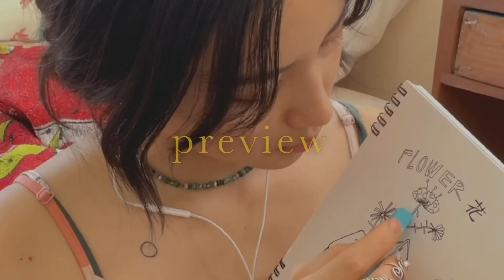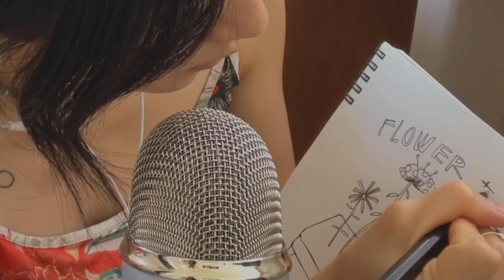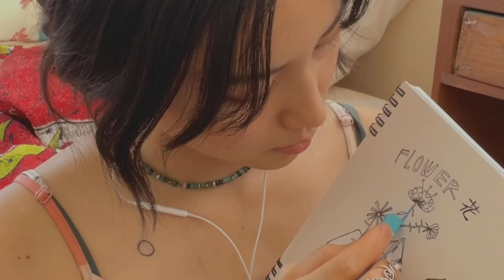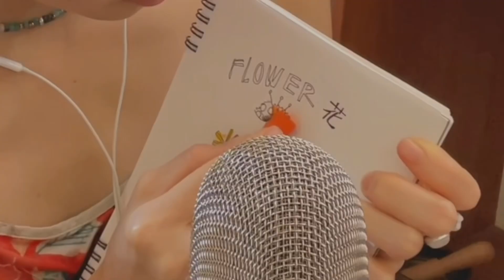ASMR 囁き声 please be with me while I’m drawing (whispering voice/ writing sounds)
0:00 preview
0:30 intro
1:28 start
10:54 talking to myself (Japanese)
15:09 outro